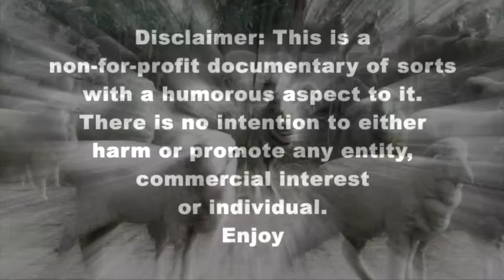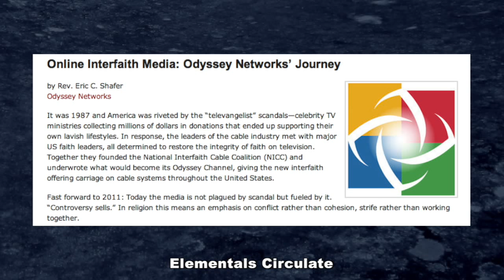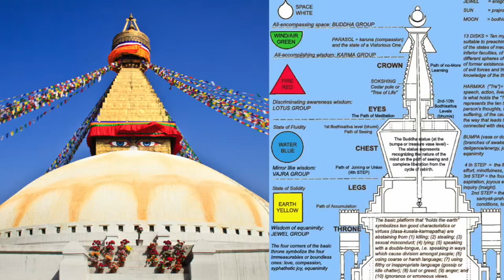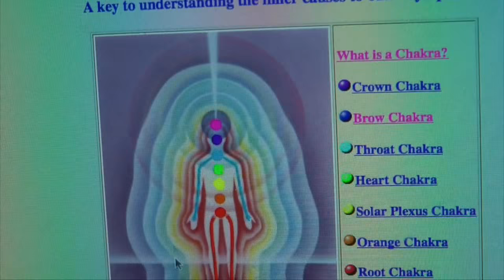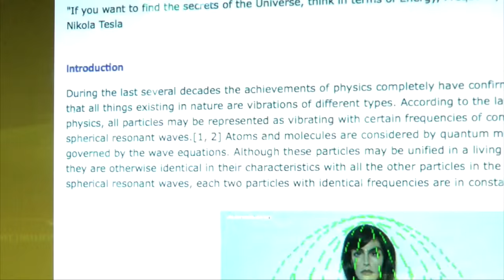Occult Basics: Circulating Elementals around the Mage (covered in 2012)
halfasheep covers material that may be all too familiar to ppl interested in the esoteric side of things.